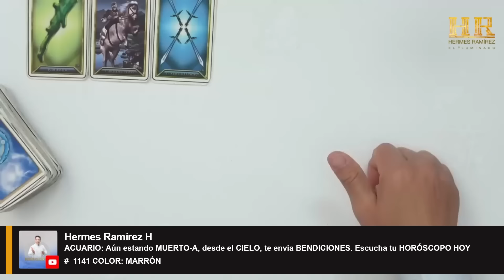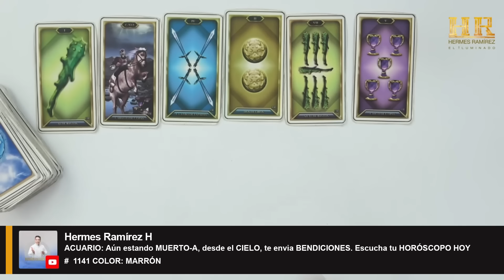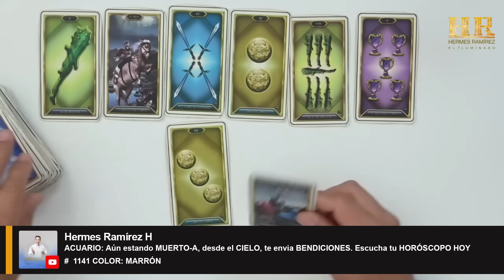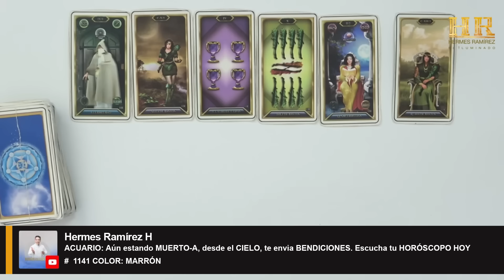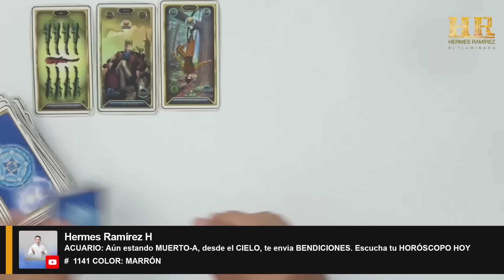ACUARIO: Aún estando MUERTO-A, desde el CIELO, te envia BENDICIONES. Escucha tu HORÓSCOPO HOY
ACUARIO: Aún estando MUERTO-A, desde el CIELO, te envia BENDICIONES. Escucha tu HORÓSCOPO HOY # 1141 COLOR: MARRÓN